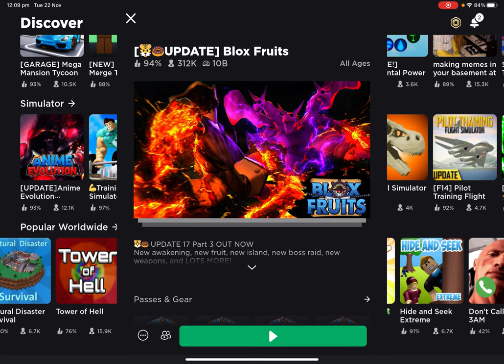Roblox blox fruits